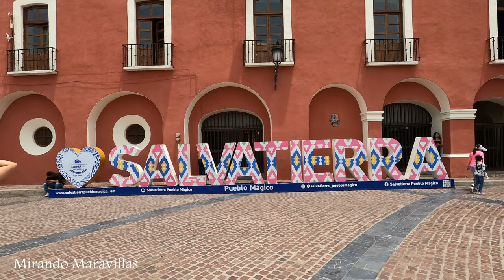[4K] Caminando por Salvatierra | Pueblo Mágico | Guanajuato